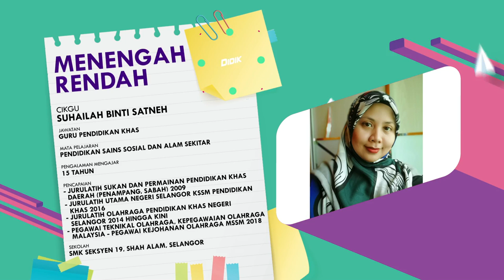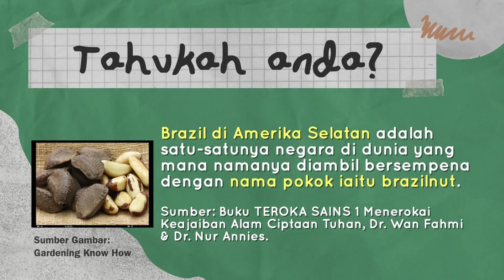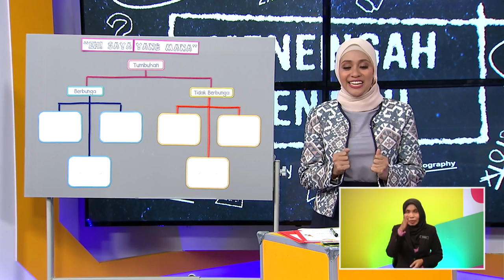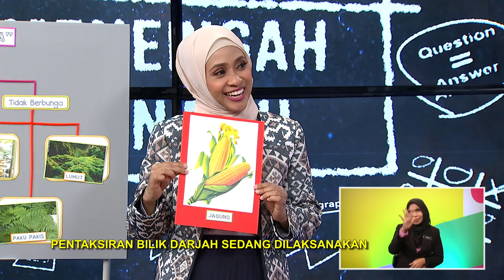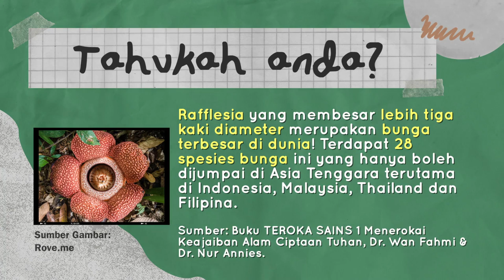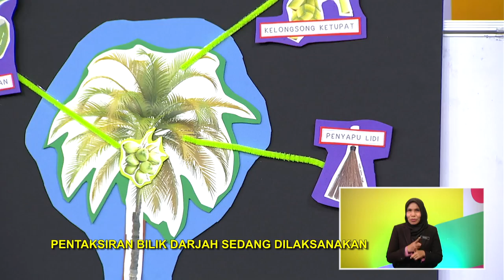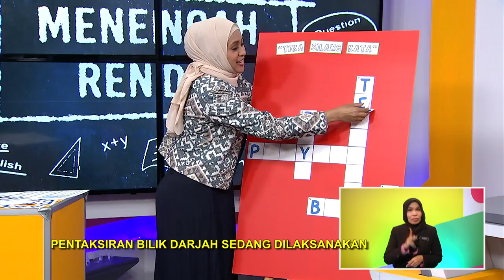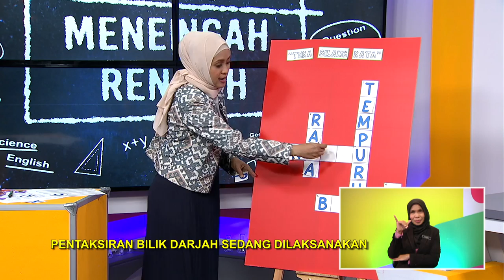DidikTV Men Ren Ep 12 Pend Khas Mengenal Tumbuhan